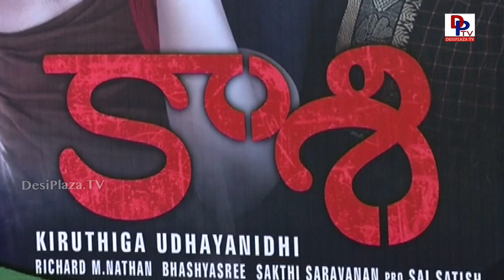Kaasi Movie Pre-Release Event | Vijay Anthony, Anjali, Kiruthiga Udhayanidhi | DesiplazaTV